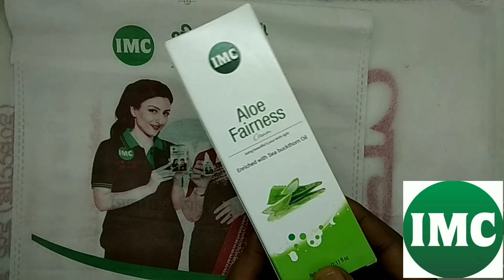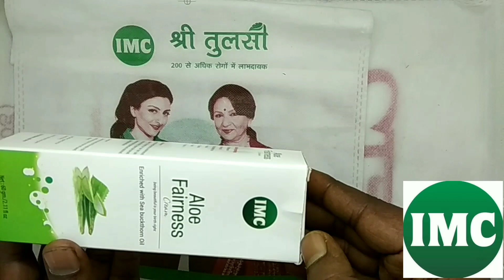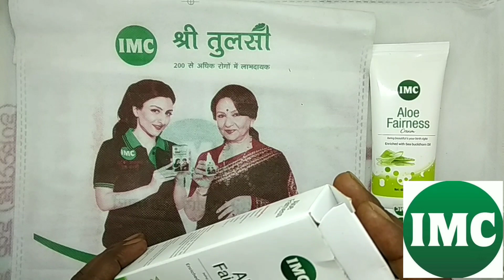IMC - Aloe Fairness Cream Unboxing & Reviews !! Benefits of IMC Harbal Cream,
नमस्कार दोस्तों, इस वीडियो में हम, आईएमसी फेयरनेस क्रीम और क्रीम के फायदे, के बारे में  बात किया  है, मुझे उम्मीद है  की ये वीडियो आपको  जरूर पसंद आएगी.

How to Make/ Create IMC ID  !! घर बैठे फ्री  में  IMC आईडी कैसे बनाये